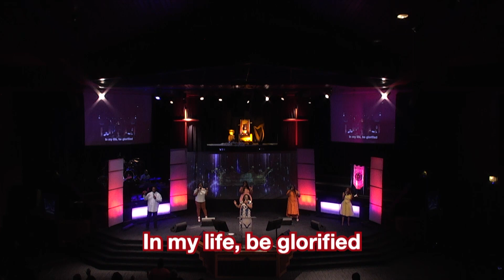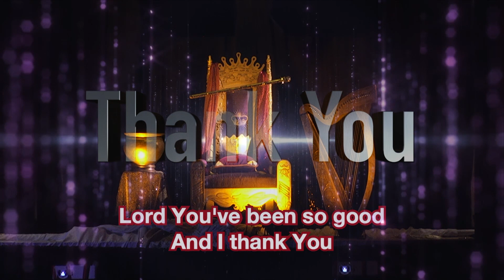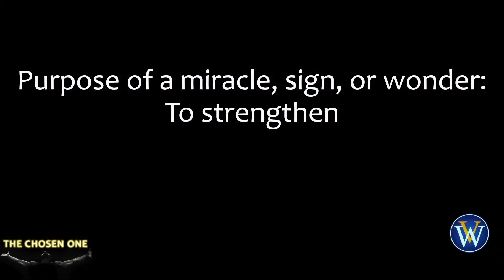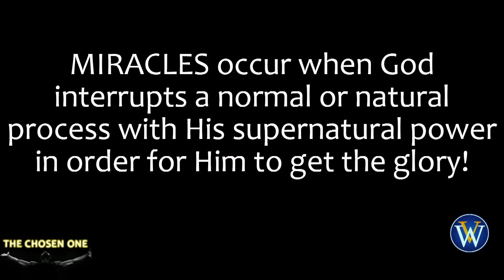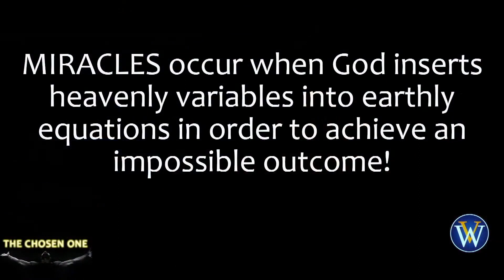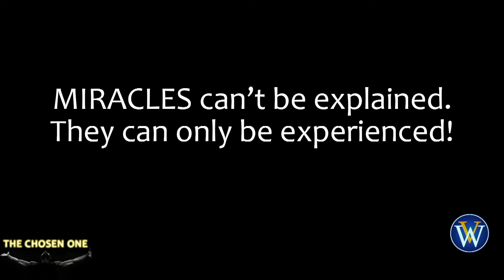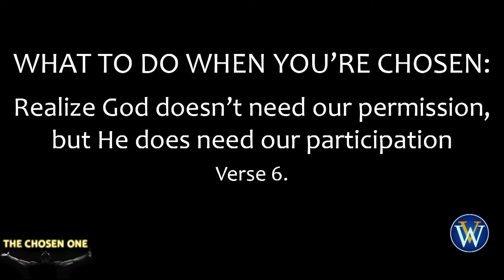Special Teaching - Pastor Ray Bady - 11/10/2021